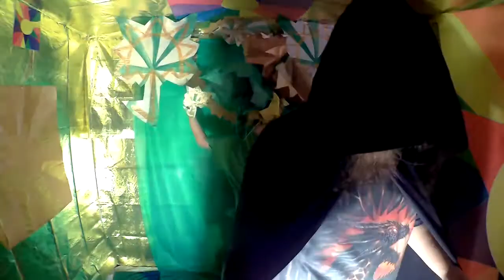March 13, 2021 - Open An Umbrella Indoors Day ☀️🟢🟡☂️🟡🟢☀️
☀️🟢🟡☂️🟡🟢☀️ Open An Umbrella Indoors Day ☀️🟢🟡☂️🟡🟢☀️
Lyrics:
w - commence  backdoors -    convene   floors -  inaugurate  activators -    initiate capacitors -     launch  collectors -   meet  compactors -    start   conductors -   embark   confessors -   jump  correctors -    sit  decorators -    get things rolling on dancefloors - Open An Umbrella Indoors
m
awning  dominator -   baldachin  escalator -   cover evaluator -    marque  expositors -   shade   generators -   inclusive   gladiators -  comprehensive haircolors -    absolute  incubators -   across the board  indicators -   all-embracing   initiators - all-inclusive innovators -    blanket  insulators -  broad liberators -   catholic     motivators - compendious   navigators -   complete connectors - Open An Umbrella Indoors
w
m
global  agitators -   in depth  animators -   infinite anteriors -    lock stock and barrel  behaviors -   of great scope  conveyors -   overall  corridors -       sweeping detectors -   synoptic exhibitors - Open An Umbrella Indoors

w
the big picture protectors -     the whole shebang  dictators -      the works directors -    thorough   educators -  wall-to-wall   endeavors -   whole executors -    wide attractors -   Open An Umbrella Indoors -  widespread conquerors
wm
covering acceptors -    front  exteriors -      seal   interiors -     spread  receptors -   top   salvadors -   stability  splendors  -    strength   superiors - Open An Umbrella Indoors   sanctuary   adores